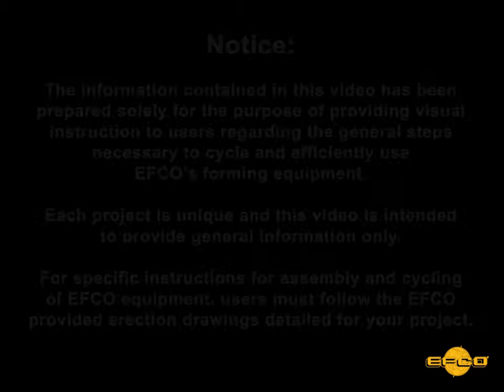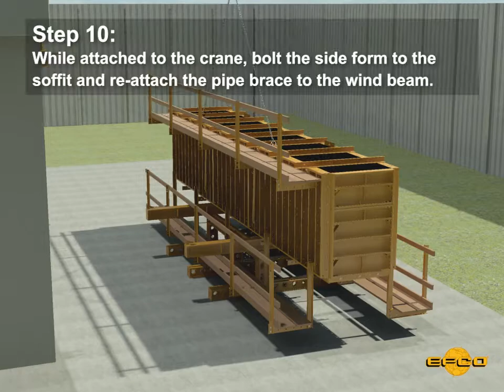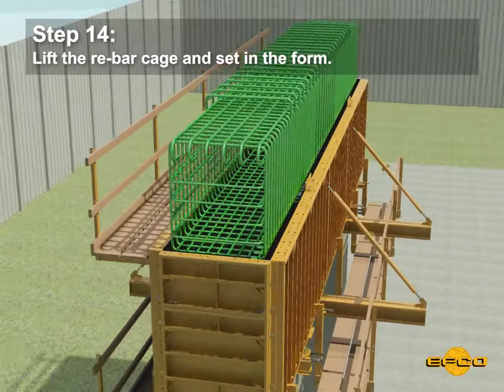Forming Bridges with EFCO: Cycling a Cap Form with EFCO PLATE GIRDER® -- Fixed Soffit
Step by Step: Cycling a Cap Form with EFCO PLATE GIRDER® -- Fixed Soffit